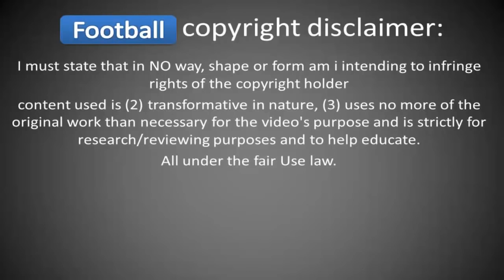New !!! Funny football moments- Faill ,Bloopers,Miss Chances, Great reactions